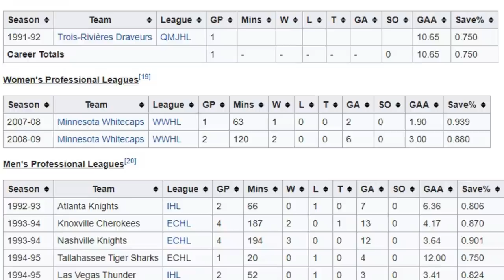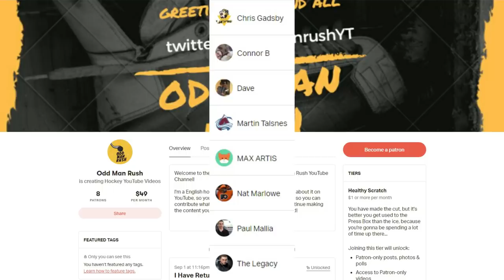The First Female NHL Player - The Manon Rheaume Story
Over the past few years, women's hockey in North America has been on the rise and the gained the attention of a larger audience thanks to the skill and talent the female game showcases.

However, 27 years ago earlier this week, one female goaltender and her desire to push the boundaries caused women's hockey and the NHL to collide for the first time...